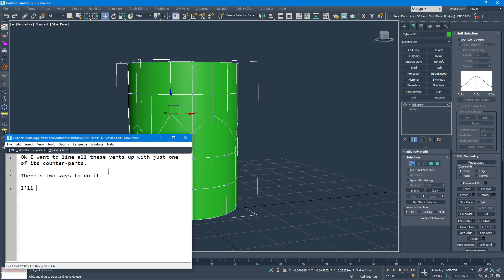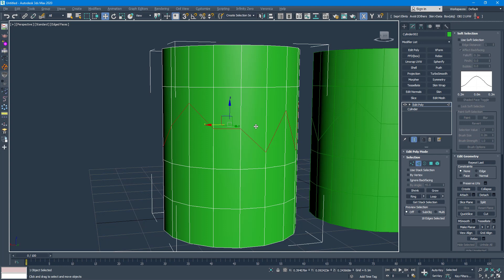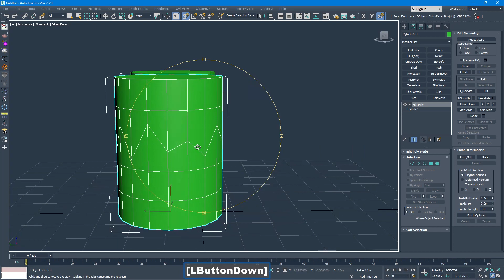3ds Max - line vertices up with each other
Here I show two ways to line vertices up with each other, to align with one of them that you choose.